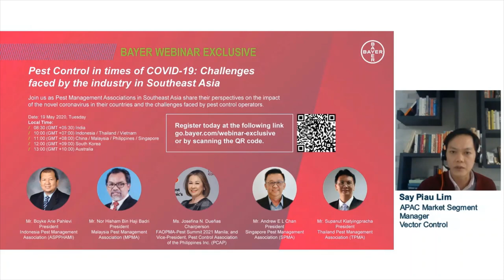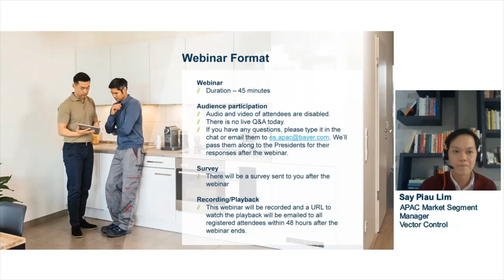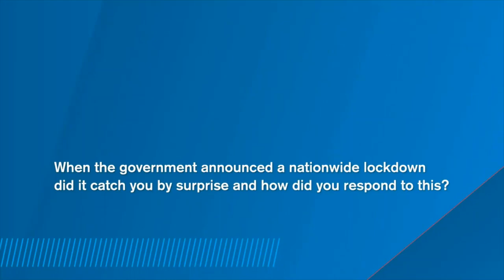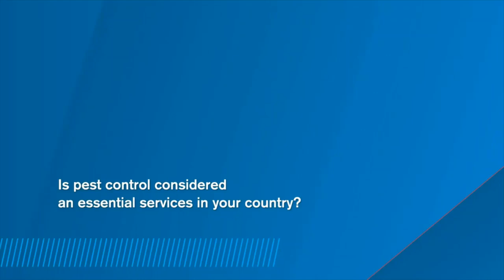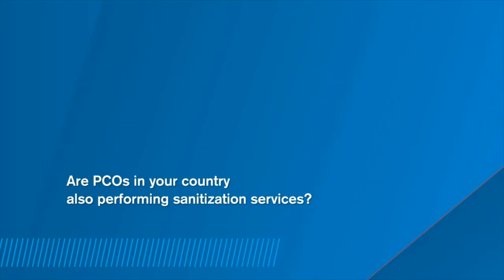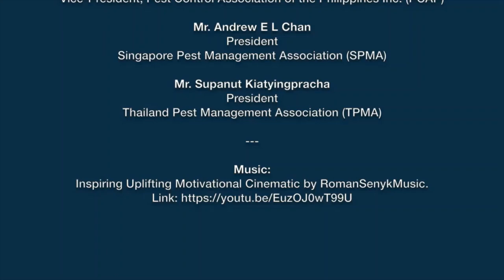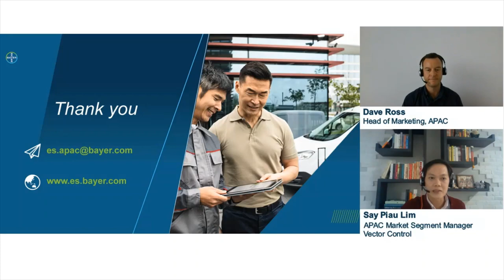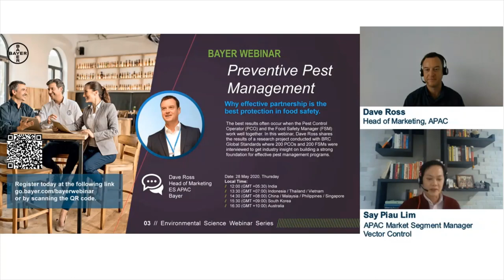Pest control in times of COVID-19: Challenges faced by the industry in Southeast Asia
Pest Management Associations in Southeast Asia share their perspectives on the impact of the novel coronavirus in their countries and the challenges faced by the industry.